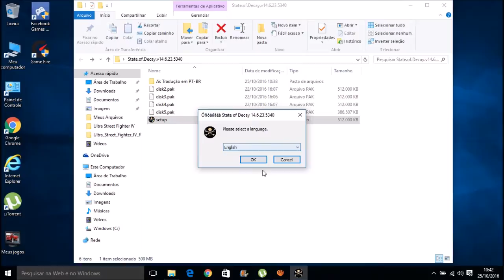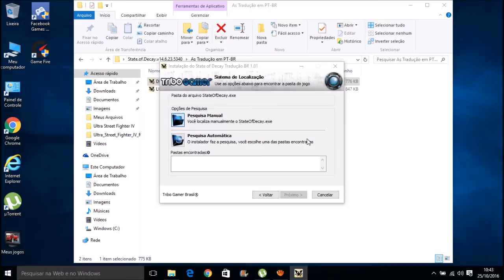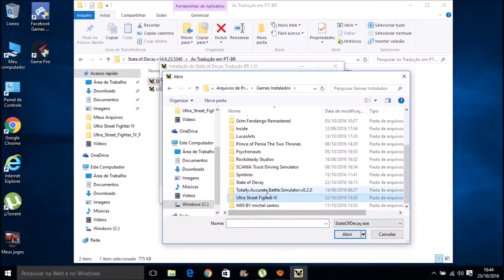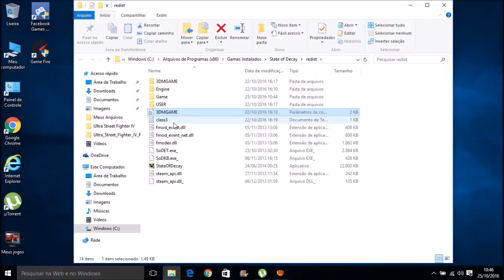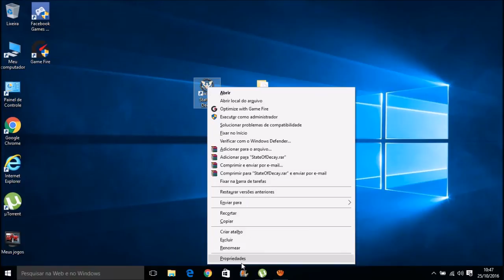Como baixar e Instalar o State of Decay + 2Dlcs em PT-BR Para PC (SEM ERROS)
A SENHA PARA EXTRAIR A TRADUÇÃO: [SENHA = stiffgamerhd ]